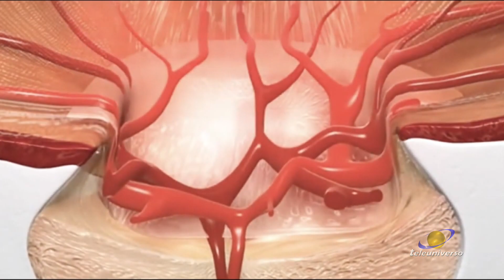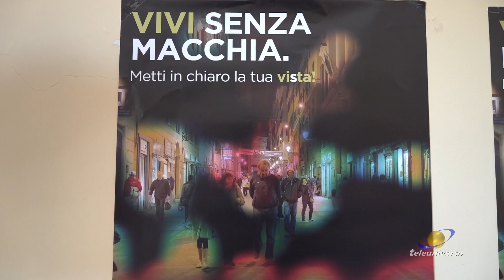FROSINONE: Settimana Mondiale del Glaucoma del 15-03-2023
Vivi senza macchia. È lo slogan della settimana mondiale del glaucoma. Una malattia pericolosa perché spesso asintomatica. Per questo è fondamentale la prevenzione come ricorda anche l’Unione ciechi e ipovedenti di Frosinone.